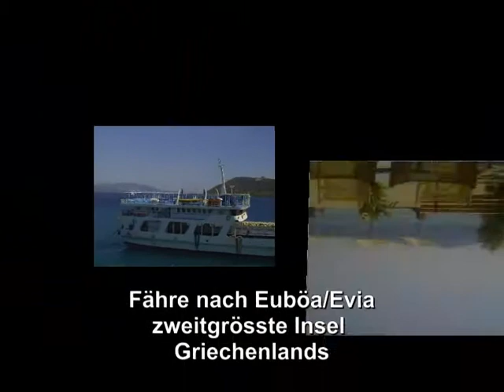Ferien in Griechenland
Impressionen aus meinen ersten Ferien in diesem wunderbaren Land.